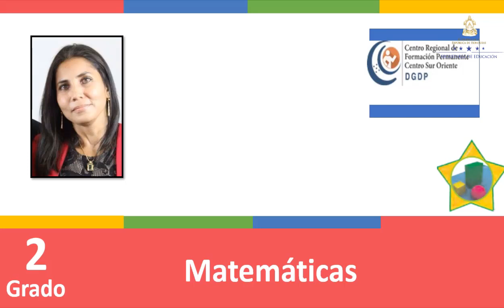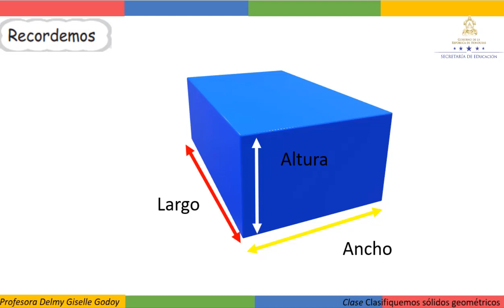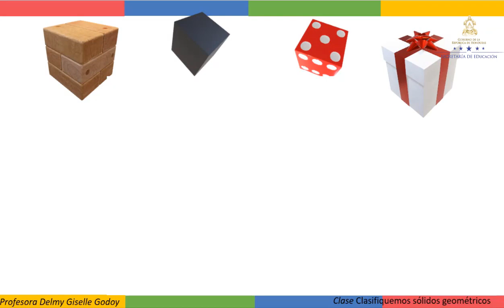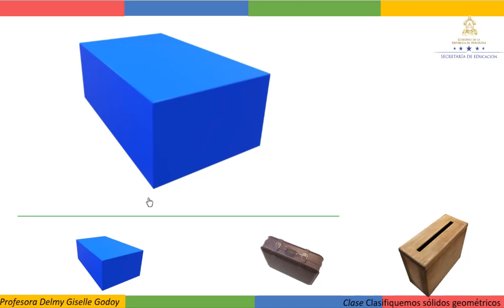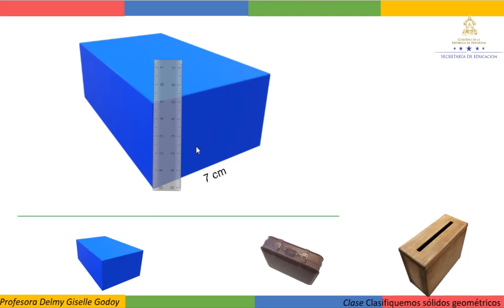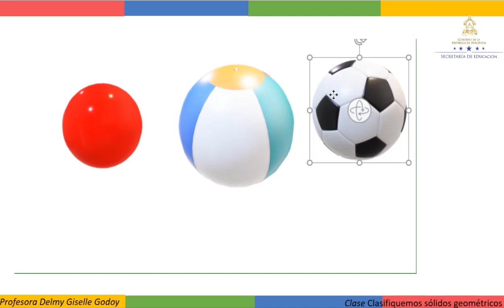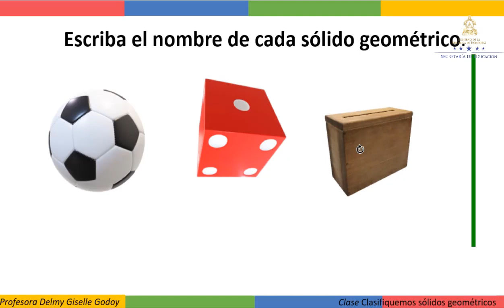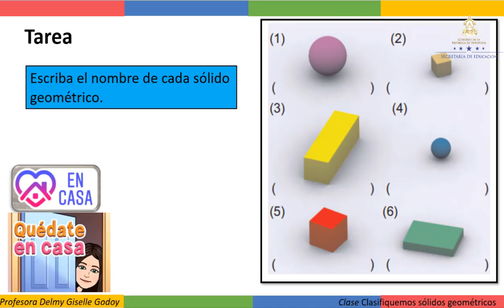Clasificar sólidos geométricos - Segundo Grado – Matemáticas